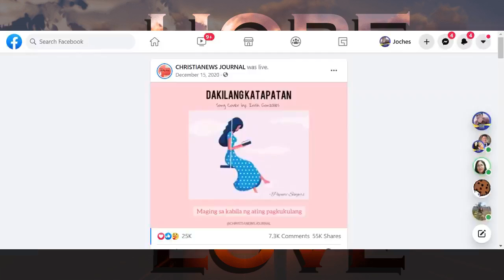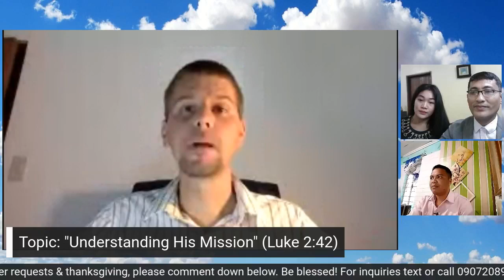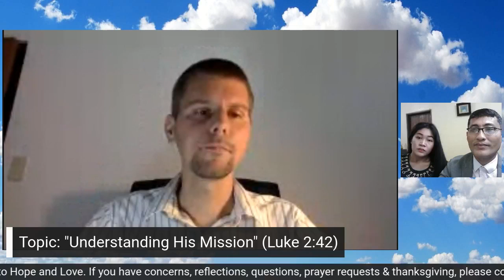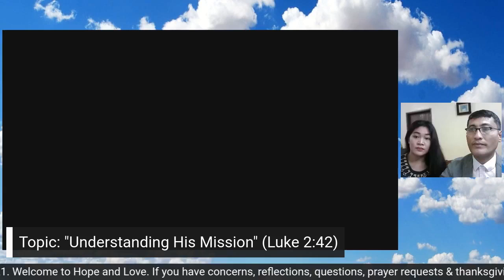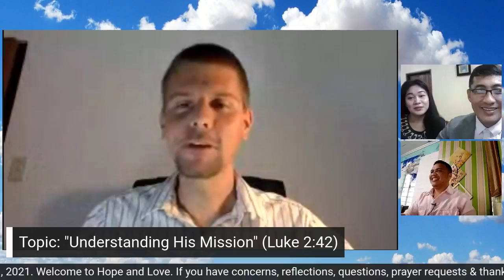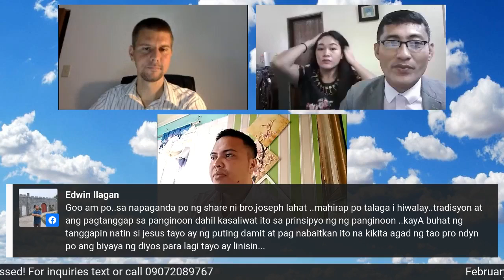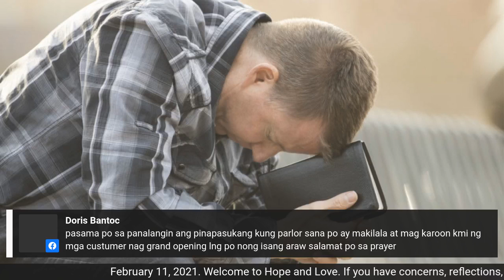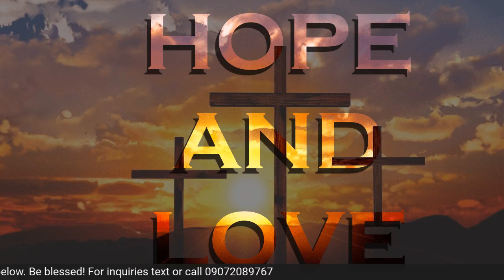"Understanding His Mission"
Welcome to Morning Devotional  (February 11, 2021)
Hosts: Joches Pasamba, Jubi Estrada
Speaker: John Holbrook
Topic: "Understanding His Mission"
Key Text: Luke 2:42